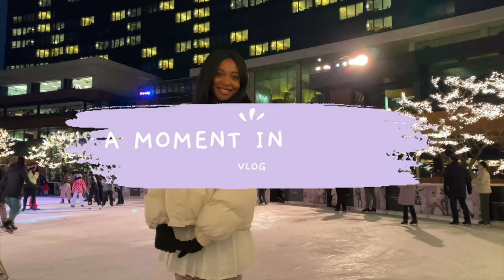I tried ice skating in KOREA and fell.../Ep.2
I fell on my butt in front of everyone...I have always wanted to try ice skating, and it was so fun getting to experience this moment. If you wonder why the video is so short... it's because it's just a moment in my life. I am experimenting with making shorter videos to see if it makes a difference. I know my korean speaking skills are not amazing yet, but one day, when it is, I want people to look back on videos like this and see that it is possible to improve.